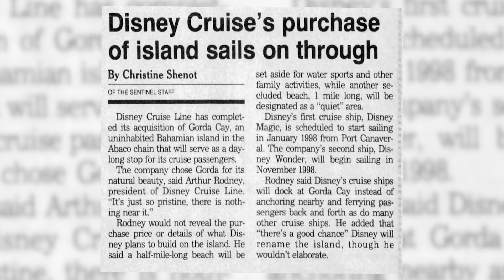Disney Cruise Line: The History of Castaway Cay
The Disney Cruise Line, by many, is considered to be one of the best cruise lines operating today. Their fleet of four ships sail to destinations that range from Europe to Mexico and to Alaska. The Bahamas, their original and most popular destination, has the special distinction of making stops at Castaway Cay, Disney’s private island. Like most Disney escapes, Castaway Cay is a picture-perfect getaway with a carefully crafted backstory that was dreamed up by Disney’s imagineers. The real story of Castaway Cay, however, is far more interesting.

Alexander Folk 🏆 Allison Ganzhorn 🏆 Andres Gutierrez 🏆 Braden Foster 🏆 Christine Mahin 🏆 Deborah Malcolm 🏆 Don Duncan 🏆 Heath Farrell 🏆 Jesse Taylor 🏆 John Gundlach 🏆 John Shoemaker 🏆 Joshua Sheha 🏆 Juan Sepulveda 🏆 Kevin Hitchcock 🏆 Mallory Craig 🏆 Marc DiFilippo 🏆 Marcus Beard 🏆 Martin Lohr 🏆 Matthew Hyndman 🏆 Michael Gorzkowski 🏆 Nathan Peschke 🏆 Rafael Gorrochotegui 🏆 Ross Kratter 🏆 Samantha Silverstein 🏆 Scott Robertson 🏆 Shawndelle Young 🏆 Thomas 🏆 Tracy Funk 🏆 Troy Krupinski 🏆 Tyler Abbott 🏆 Victoria Luu 🏆Michael Ford 🏆 Brian Bugert 🏆David Durham 🏆 Edward Simmons 🏆 Daniel Harwell 🏆Mark Benthien 🏆Jon Sturrock 🏆Kyle E 🏆

Now today the island is known as Castaway Cay. It’s the name that Disney gave it in the summer of 1996 while it was being developed for the Disney Cruise Line. However up until that point, the island went by the name of Gorda Cay.

So first, let’s talk about the buried treasure of Gorda Cay. That’s right, real actual treasure. In 1656 a convoy of ships from the Spanish fleet was passing through the Little Bahama Bank while making its way back to Spain. They found themselves in strong winds that took them into particularly shallow waters and it was then that the rear guard of the convoy, the Nuestra Señora de la Maravillas, ended up colliding with another ship. At the time the ship was carrying over five million pesos worth of cargo, including coins, silver bars, jewels, and more. All of it sank along with the Maravillas and the vast majority of the 700 souls on board died that night.

Of course the Spanish fleet wasn’t about to let all of the cargo just sit at the bottom of the ocean, so over the following few years various ships were hired and ordered to salvage as much of it as possible. Funny enough, but most of the silver that had gone down with the ship had, itself, been salvaged from an even earlier shipwreck in 1654. The following year after the wreck, two salvage ships were transporting some of the recovered cargo from the site of the wreck to Puerto Rico when they, themselves, ended up shipwrecked. Look, sailing in the Caribbean back then was understandably risky at times. They didn’t have the Weather Channel. This time the wreck occurred just south of Gorda Cay. It was reported that some of the survivors buried whatever they could save from the wreck on the island itself.

Now before you start packing your shovels and setting off on a Disney Cruise to find buried treasure, the salvage on the island was later recovered as was plenty of the salvage that had gone down with the ships. Again, they weren’t about to just let all of it lie there. However between shifting sands, weather, primitive technology, and mapping and record keeping that wasn’t always completely accurate, it wasn’t common for everything to be salvaged from a wreck. Most of the time a good amount of it would end up lost. Also by the way, if you’re keeping track, that would mark the third time in four years that those silver bars would sink to the bottom of the ocean. I’m not saying cursed treasure exists, but ya know, if it did exist, that’s probably what it would look like.

📰Sources
The History of Diving - Art McKee: Father of Modern Treasure Hunting
Encyclopedia of Western Atlantic Shipwrecks and Sunken Treasure by Victoria Sands and Robert Marx
Blackbeard Doesn't Come Here Anymore by Robert Antoni
Disney buys Bahamian island for cruise shop stopovers - Florida Today (2/29/96)
Disney close to landing its own island - The Orlando Sentinel (2/10/96)
Disney island to be quiet getaway - The Orlando Sentinel (8/18/96)
On board Disney cruise ships, families are pampered - The Tampa Tribune (2/4/01)
Cruise lines create their own paradise keys - The Tampa Tribune (10/5/97)